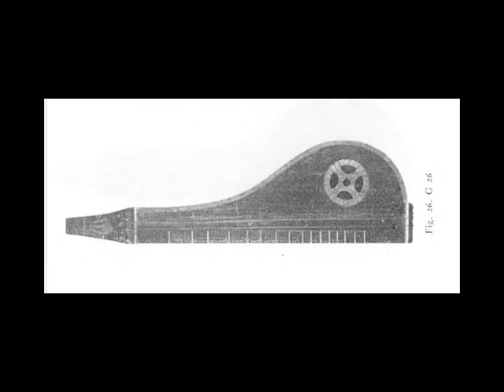Göteborg - Hummel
The original instrument is in Goteborgs Stadsmuseum.
I took the measurements but built a modern version with (4+5) custom made mandolin pegs and a chromatic fretboard. The original has birch inlay while I choose thuja burl. It's more beautifull !